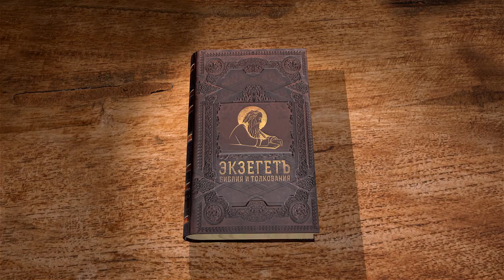Книга Бытие. Глава 10. Протоиерей Олег Стеняев. Библия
В 10-ой главе книги рассказывается родословие потомков Ноя. Она доказывает, что все народы мира происходят от одного предка. Можно ли установить соответствие между потомками Ноя и современными народами? Чем прославился Нимрод?